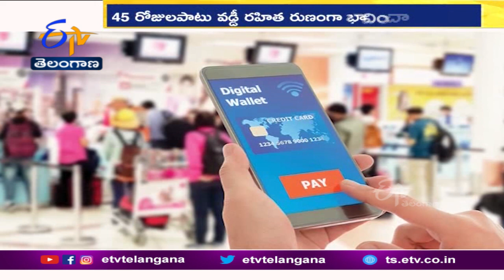Credit Card on UPI: NPCI in Talks With Banks for Pilot | కార్డు స్వైప్‌ చేయకుండానే చెల్లింపులు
ప్రస్తుతం డెబిట్ కార్డుల ద్వారా జరుగుతున్న యూపీఐ చెల్లింపులను..క్రెడిట్ కార్డులకు కూడా విస్తరించేందుకు. RBI కసరత్తు చేస్తోంది. ప్రజల అవసరాలను దృష్టిలో పెట్టుకొని క్రెడిట్ కార్డు వినియోగాన్ని పెంచేందుకు. ప్రయత్నాలు చేస్తోంది. అయితే క్రెడిట్ కార్డు
ద్వారా జరిపే యూపీఐ లావాదేవీలకు. ఛార్జీలు ఉండాలని బ్యాంకులు వాదిస్తున్నాయి.
కొంత భారాన్ని వ్యాపారులపై వేయాలని. కోరుతున్నాయి. అందుకు కొన్ని సంస్థలు
నిరాకరిస్తుండగా...RBI తీసుకునే నిర్ణయంపై ఆసక్తి నెలకొంది.